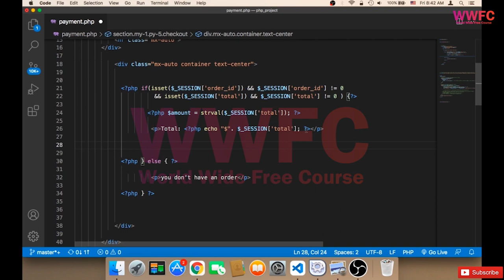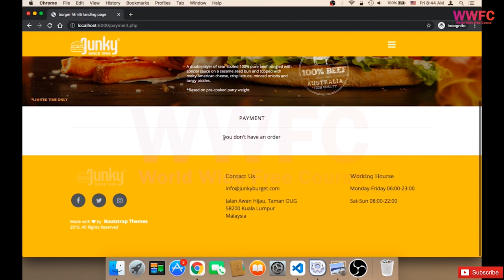PayPal button 2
PaPal button_2

Hello, I'm WWFC and I'm a web developer who specializes in modern PHP ecommerce frameworks. In this video, I'm going to demonstrate how to create a simple website using PHP and a modern ecommerce framework.

This introductory class is perfect for beginners who want to learn how to create a basic website using PHP and a modern ecommerce framework. I'll show you how to create a simple website with a checkout process, product pages and more. So if you're looking to learn more about PHP ecommerce web development, then this is the video for you!
Why PHP ?
PHP (recursive acronym for PHP: Hypertext Preprocessor) is a widely-used open source general-purpose scripting language that is especially suited for web development and can be embedded into HTML.

PHP is Powerfull Backend Language:
Wikipedia.
Slack.
MailChimp.
Etsy.
WordPress.
They are used in php language .PHP is used by 77.4% of all the websites whose server-side programming language we know.